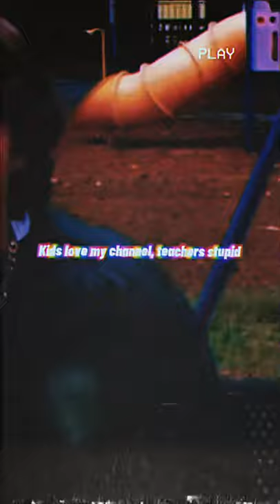Baylen Levine diss track edit